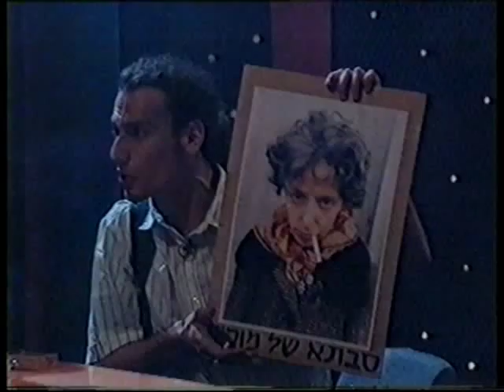פלטפוס - לא זוכר